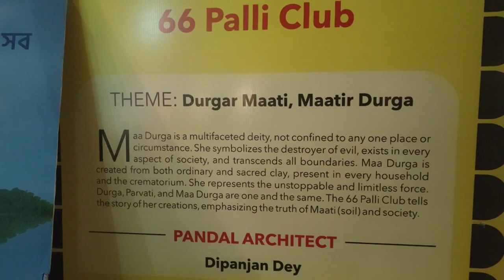66 Pally Durga Puja | South Kolkata Durga Puja 2023 | কালীঘাট ৬৬ পল্লীর দুর্গাপূজা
66 Pally Durga Puja | South Kolkata Durga Puja 2023 | কালীঘাট ৬৬ পল্লীর দুর্গাপূজা  @vlogupguys